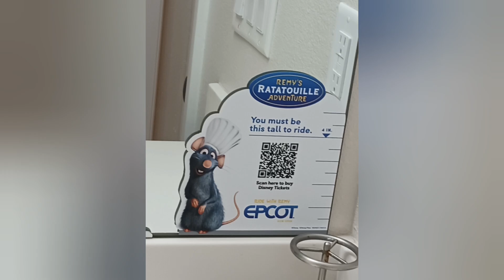My Trip To Orlando, Florida Part 1 - Hotel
This hotel was beautiful!